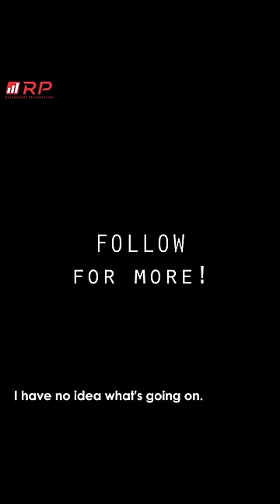Doing Too Many Sets?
Get an RP muscle growth training program customized to your goals

Take the guesswork out of your nutrition with the RP Diet Coach app. Start to dial in your diet today with a free 14-day trial

Become an RP channel member and get exclusive in-depth training and advanced science content!

A private community with Q&As, technique checks, lives with Dr. Mike and Jared Feather, tons of resources, and members-only training programs and diets!